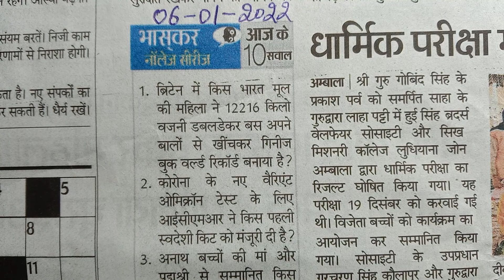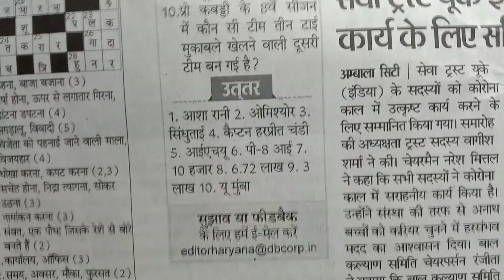46)🌏6-01-2022)Current Global GK,HARYANA PUNJAB UP MP HP JHARKHAND Rajasthan Kota GENERAL KNOWLEDGE